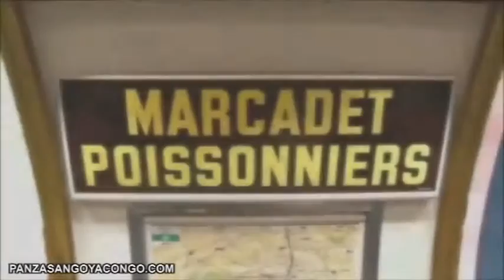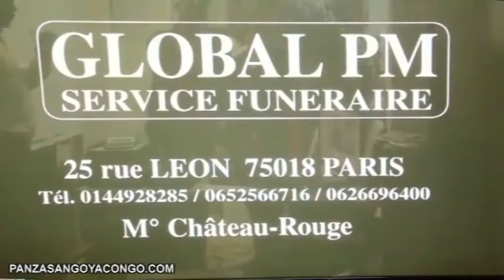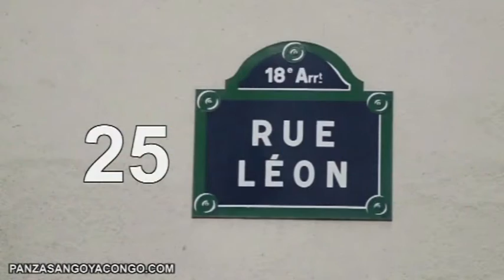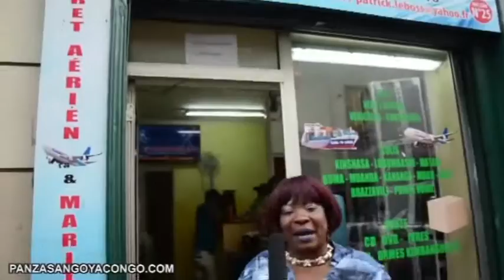BOTALA BILENGI YA TAPI ROUGE CHEZ FREDDY MPUTU AVEC LATINO EL PARIS MBOCHI LIPASA